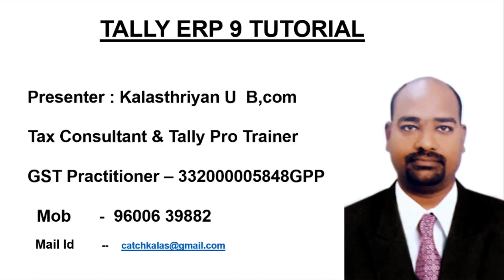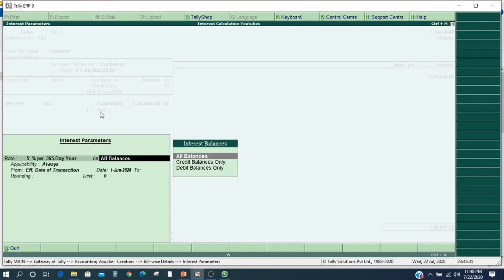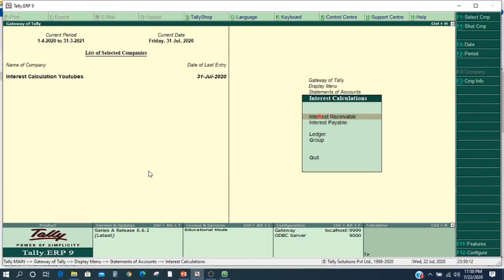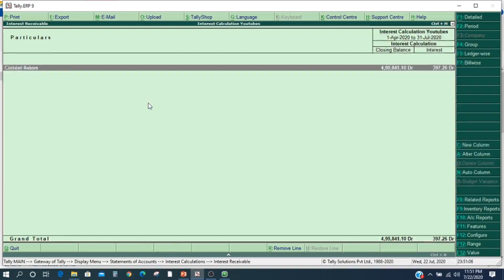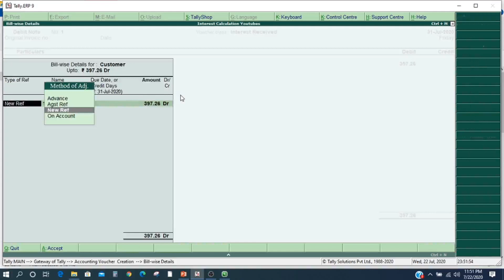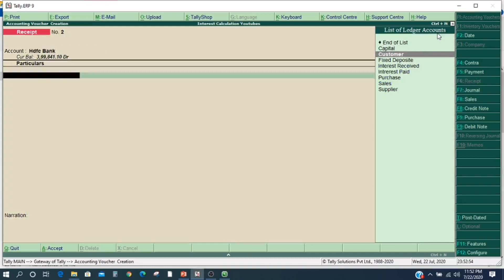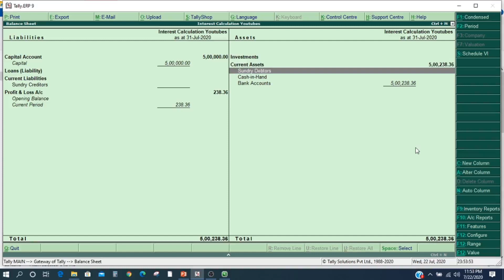Interest Calculation [ Debit Note Entry To customer ] [ Tally ERP 9 ] Part 19 [ [Audio in Tamil ]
Kalasthriyan U B, com [ Gst Practitioner ]  [ Tally Pro Trainer ]
Interest Calculation, Debit Note Entry , Debit Note Entry in Tally erp 9 , Debit Note Transaction In Tally erp 9 ,